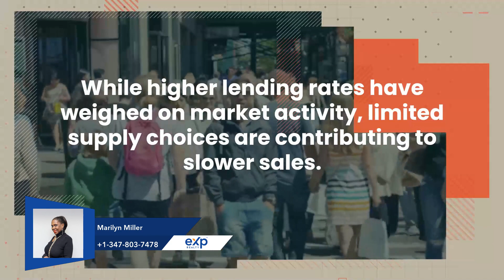New York Market Update